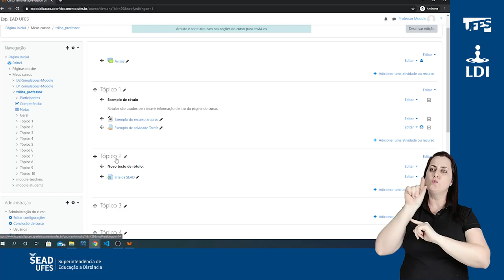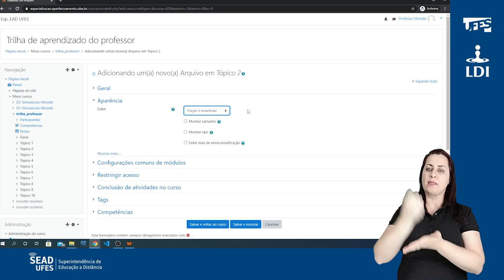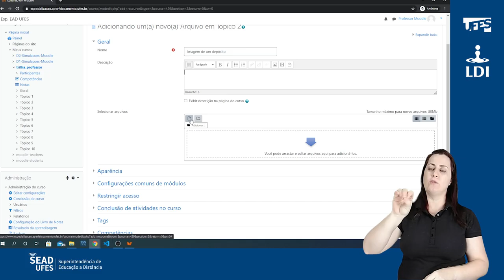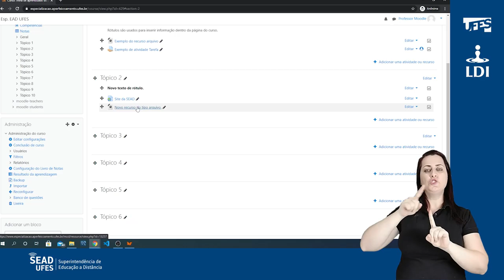Adicionar o recurso Arquivo (LDI/Sead/Ufes) [LIBRAS]